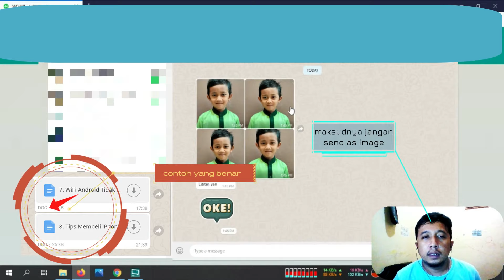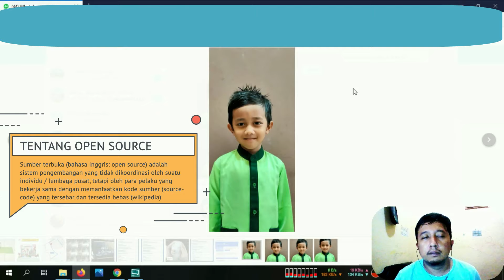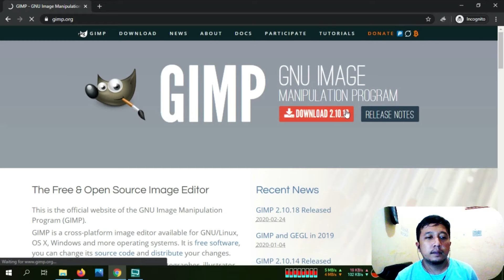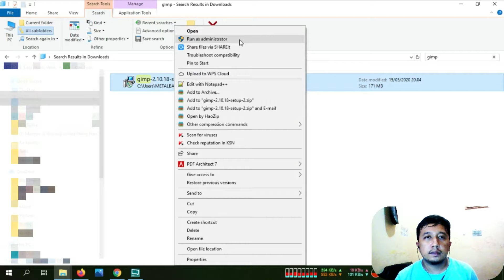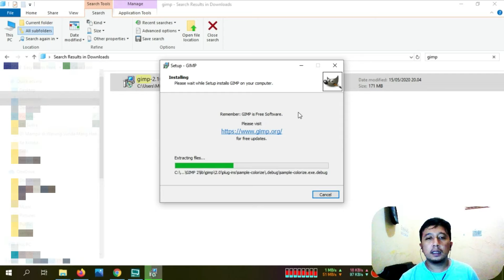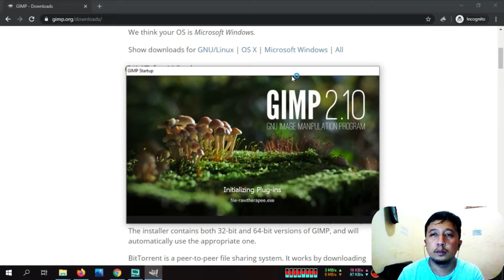Part 1 Instalasi GIMP | Edit Pas Photo Anak Pakai GIMP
GNU Image Manipulation Program atau yang lebih dikenal dengan sebutan GIMP adalah perangkat lunak untuk manipulasi grafik berbasis raster. GIMP adalah aplikasi sumber terbuka untuk mengolah grafis Bitmap. GIMP dapat dimanfaatkan untuk membuat grafik dan logo, mengubah resolusi dan memotong foto, mengubah warna, menggabungkan berbagai macam gambar atau mengkonversi berbagai macam jenis berkas gambar.

Tools :
Desktop Capture : Xsplit Broadcaster (local recording)
PC : HP Laptop Probook G6
Voice : Easy Recorder Android
Mic : Boya MM1
Filtered voice with audacity and movavi editor
Video Editor : Movavi Video Editor 15 Plus

Программа манипуляции изображениями GNU или более известная как GIMP - это программа для работы с растровой графикой. GIMP - это приложение с открытым исходным кодом для обработки растровой графики. GIMP можно использовать для создания графики и логотипов, изменения разрешения и обрезки фотографий, изменения цветов, комбинирования различных изображений или преобразования различных типов файлов изображений.

برنامج GNU Image Manipulation أو المعروف باسم GIMP هو برنامج لمعالجة الرسومات المستندة إلى البيانات النقطية. GIMP هو تطبيق مفتوح المصدر لمعالجة رسومات Bitmap. يمكن استخدام GIMP لإنشاء رسومات وشعارات ، وتغيير درجات الدقة واقتصاص الصور ، وتغيير الألوان ، ودمج الصور المختلفة أو تحويل أنواع مختلفة من ملفات الصور.

Das GNU Image Manipulation Program oder besser bekannt als GIMP ist eine Software für die rasterbasierte Grafikmanipulation. GIMP ist eine Open Source-Anwendung zur Verarbeitung von Bitmap-Grafiken. Mit GIMP können Sie Grafiken und Logos erstellen, Auflösungen ändern und Fotos zuschneiden, Farben ändern, verschiedene Bilder kombinieren oder verschiedene Arten von Bilddateien konvertieren.

Ang GNU Image Manipulation Program o mas kilala bilang GIMP ay software para sa pagmamanipula ng graphics na batay sa raster. Ang GIMP ay isang bukas na application ng mapagkukunan para sa pagproseso ng mga graphics ng Bitmap. Ang GIMP ay maaaring magamit upang lumikha ng mga graphic at logo, baguhin ang mga resolusyon at mga larawan ng pag-crop, baguhin ang mga kulay, pagsamahin ang iba't ibang mga imahe o i-convert ang iba't ibang mga uri ng mga file ng imahe.

GNU Image Manipulation ProgramまたはGIMPとしてよく知られているものは、ラスターベースのグラフィック操作用のソフトウェアです。 GIMPは、ビットマップグラフィックを処理するためのオープンソースアプリケーションです。 GIMPは、グラフィックスやロゴの作成、解像度の変更、写真のトリミング、色の変更、さまざまな画像の結合、さまざまなタイプの画像ファイルの変換に使用できます。

Le programme de manipulation d'images GNU ou mieux connu sous le nom de GIMP est un logiciel pour la manipulation graphique basée sur raster. GIMP est une application open source pour le traitement des graphiques Bitmap. GIMP peut être utilisé pour créer des graphiques et des logos, changer des résolutions et recadrer des photos, changer des couleurs, combiner diverses images ou convertir différents types de fichiers d'images.